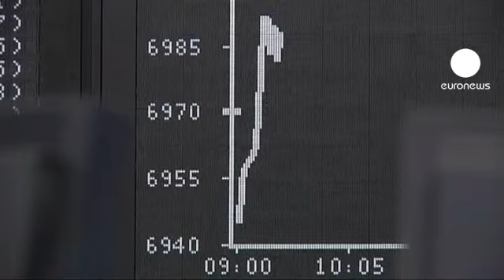Avrupa piyasaları kapanışı: 03.09.2012